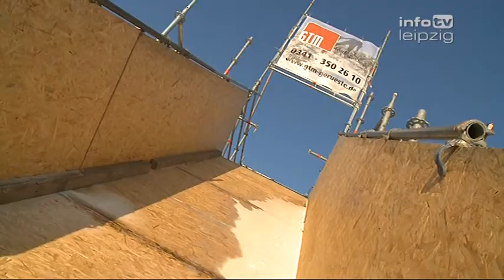Das Wochenendwetter für Leipzig...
... diesmal von der Schanze am Markkleeberger See.